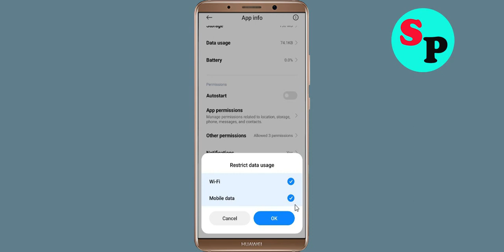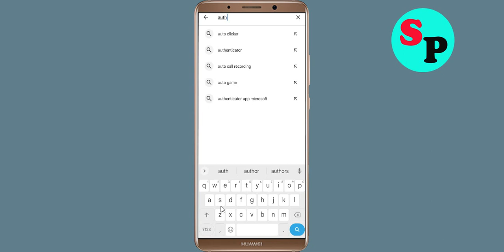Fix Microsoft Authenticator App Keeps Crashing issue in Android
Fix Microsoft Authenticator App Keeps Crashing issue in Android - Microsoft Authenticator App Crash Error

Hello Friends today, In this video section, i will show you how to fix How To Fix Microsoft Authenticator App Microsoft Authenticator App, Fix Microsoft Authenticator App Retry Problem Problem Android & Ios - Microsoft Authenticator App Crash Issue. If you are facing same problem in your android mobile phone then it will help you to get rid of this problem solved.